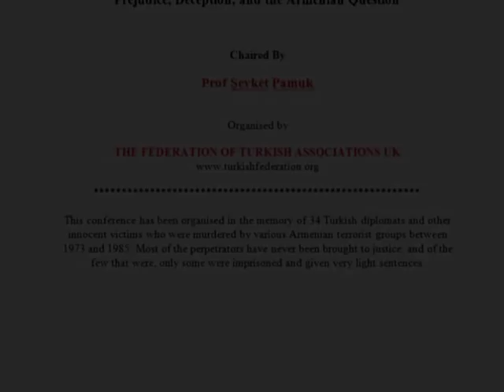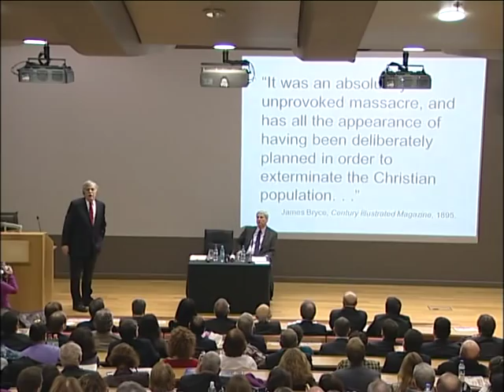Armenian Question by Prof Justin McCarthy LSE Part 1